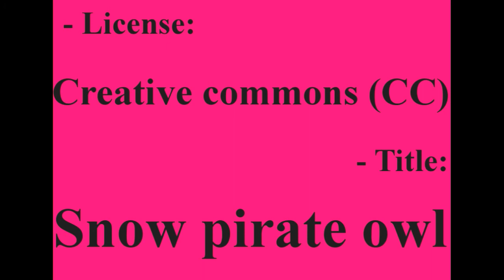Snow pirate owl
(NON CANCELLARE DA QUA IN POI)